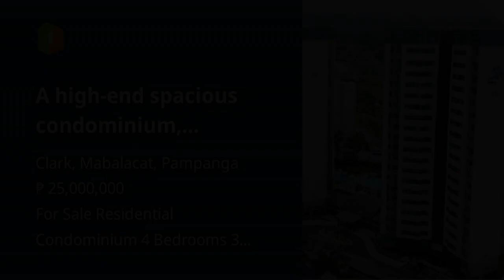A high-end spacious condominium, developed by POSCO E&C of South Korea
Condominium/Apartment Type: Residential Condominium
Number of Bedrooms: 4
Number of Bathrooms: 3
Unit Size in sqm: 171.1 sqm.